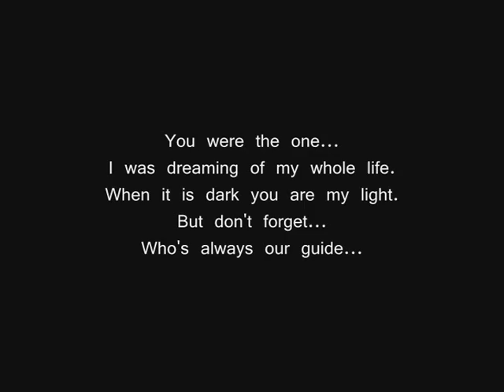Little Miss Rich - 28 Week 4D Scan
Just amazing.
Our baby girl 28w +3